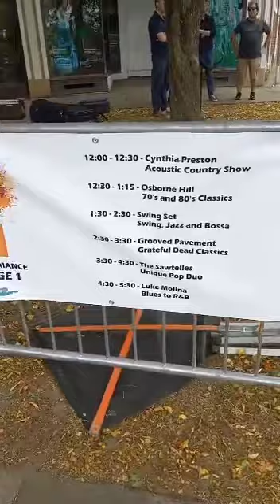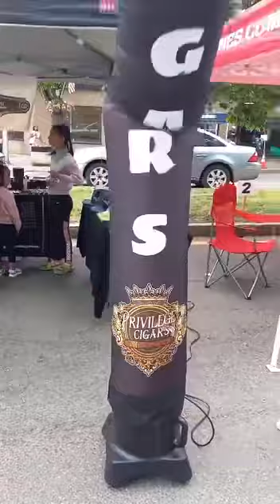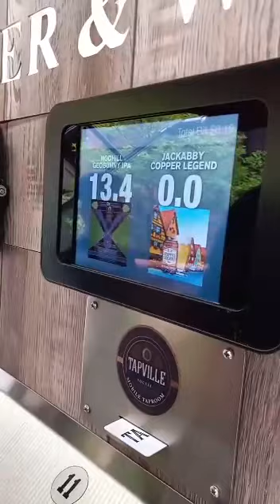2023 Danbury Street Fair Festival - Danbury - CT - USA - June 2023